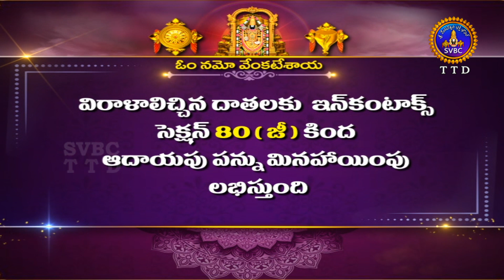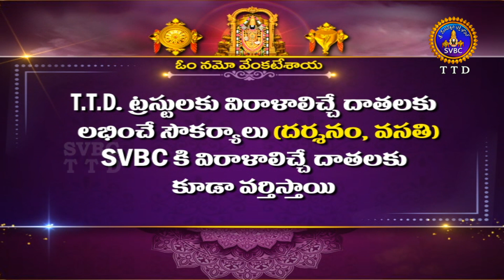శతమానంభవతి || Satamanambhavati || 18-11-2022 || SVBC TTD